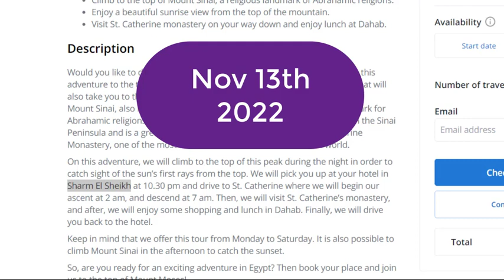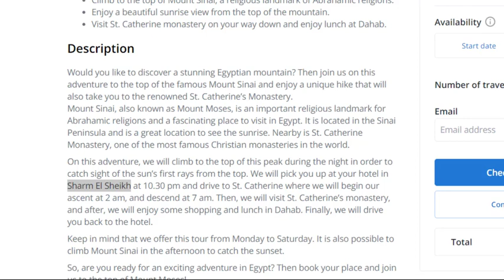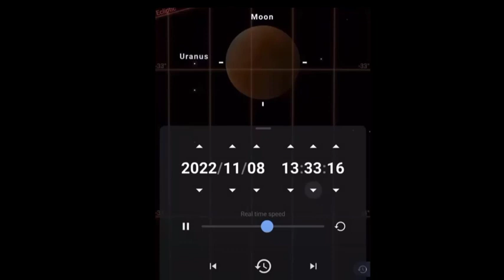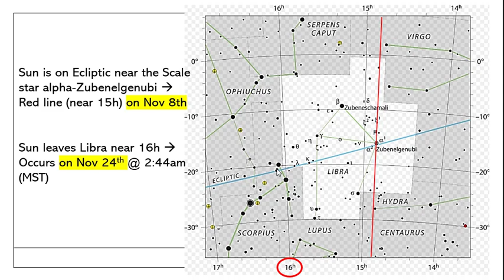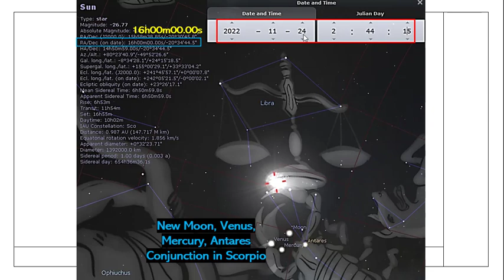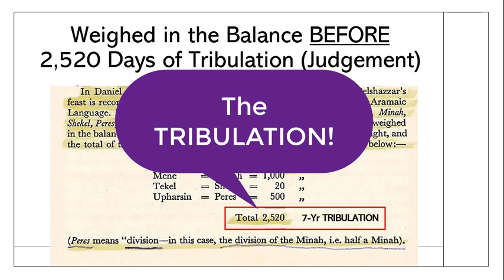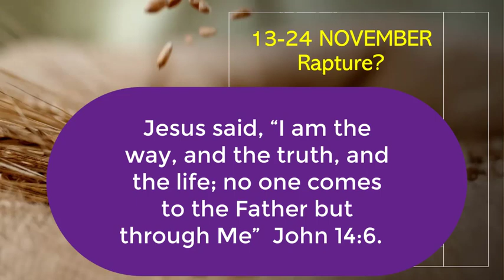13-24 November - (High Rapture Watch)!!!